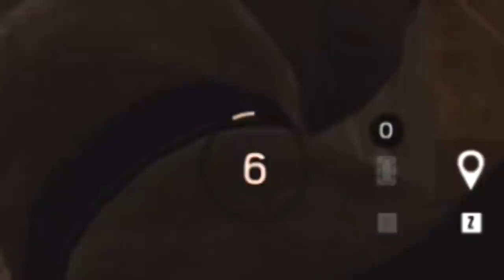RAINBOW SIX - Fingindo ser 'NOOB' e trollando jogadores com voz de criança.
Fala meus lindos, esse é mais um vídeo de melhores momentos do Rainbow Six Siege com muita zoeira, edição, memes e diversão!
Nesse vídeo entrei em alguns servidores do discord para trollar uma galera usando voz de criança irritante e minha missão era fazer geral cair na risada e deu muito certo hehe espero que gostem e não esqueça do LIKE para mais vídeos assim e se INSCREVA para não perder nenhum vídeo que sai aqui nesse canal!

Rumo aos

o modificador de voz se chama 'voicemod' pra quem quer saber.

Manos alguns de vocês sempre me perguntam qual é meu fone e outros periféricos que uso no meu setup, esse site da HOOPSON tem tudo que eu uso 'cadeira gamer, teclado, mouse, fone e muito mais!'
Vou tá deixando o site e o insta pra vocês conferirem :) super recomendo.

É só dar uma olhada lá e conferir :) o meu H7 é o Headset Archer LF80 Vermelho 7.1 CH

*esse vídeo não é patrocinado, só estou respondendo e recomendando para vocês que sempre perguntam!